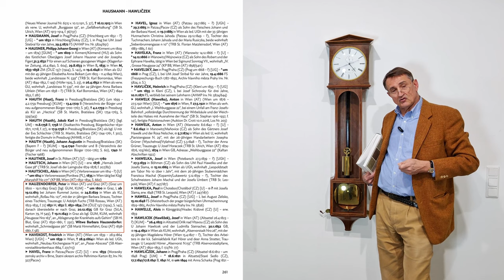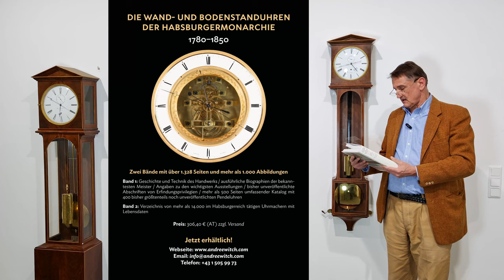Laterndluhr von Philipp Hauzendorfer | Antike Wiener Pendeluhr | 3 Monate Gangdauer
STEPHAN ANDRÉEWITCH FINE ARTS

Your partner and expert for antique clocks, silver cutlery and antiques from the Biedermeier period. Top service for restoration, estimation and purchase for our customers worlwide.

Musik: Jean Sibelius, 33 Small Pieces: 9. a Major & 15. e Major

You are trying to find unique vintage pieces for your elegant interiors? Our gallery specializes in antique European clocks from the Biedermeier period, silver cutlery sets as well as paintings from the 19th and early 20th century. We carefully select and restore beautiful and timeless objects, which serve as a great addition to any luxury home decor, whether you are more on the minimalist, or more on the maximalist side!